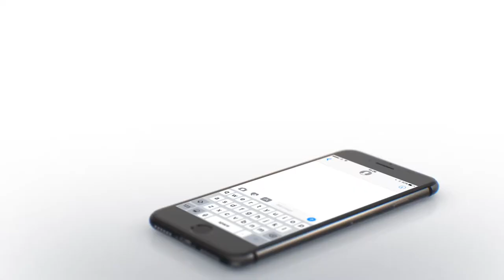Introducing Mobile Earnest Money Deposit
Bringing you the newest technology to your fingertips.  Take a photo of your check and deposit it via secure mobile website directly to escrow.